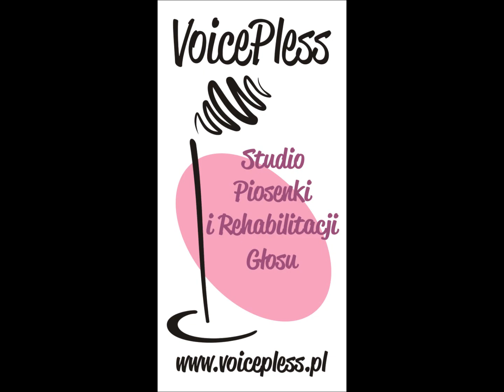Barbara Dajka (cover) - Puzzle - VoicePless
Studio Piosenki i Rehabilitacji Głosu "VoicePless"